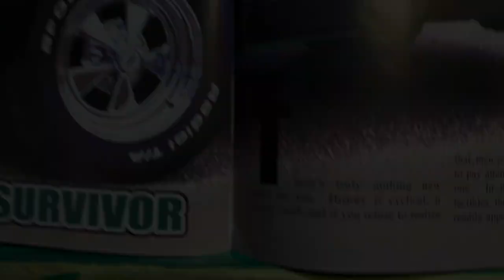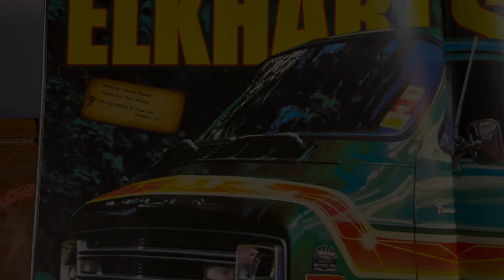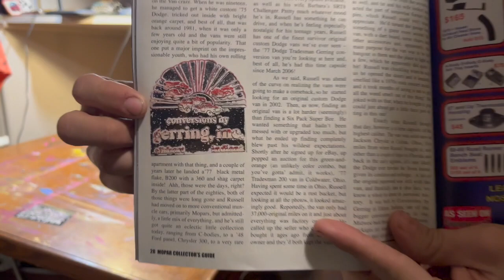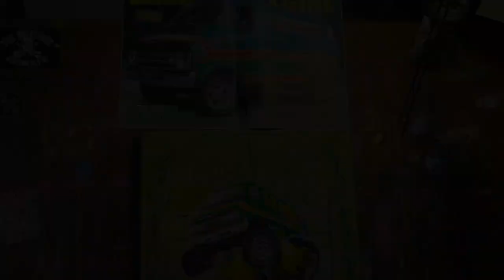Gerring 77 Dodge Custom Tradesman Painting - a painting by Seth Williams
A custom Christmas gift!

Prints!

Mag Link!